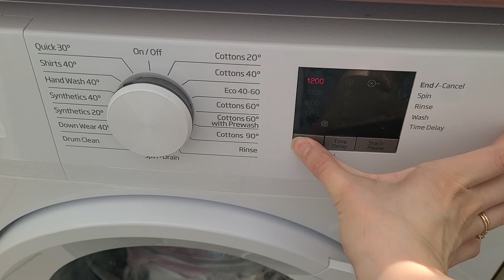Newborn Baby Morning Routine| Realistic | First Time Mom | UK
Hello guys,

I filmed our morning routine when our little bean was 7 weeks old! I didn't change things up, I even stayed in my pajamas' as I normally do until midday